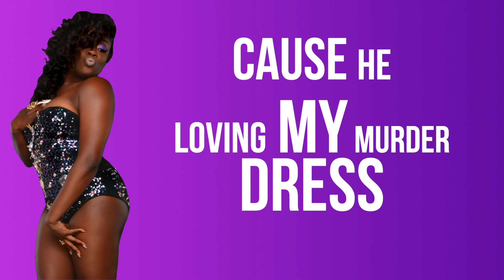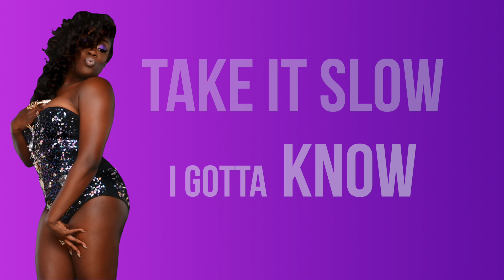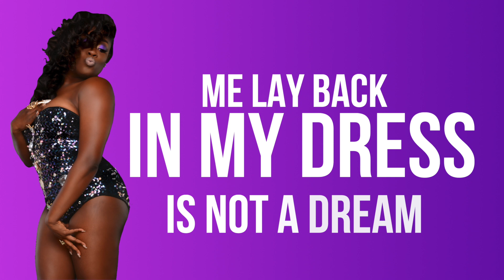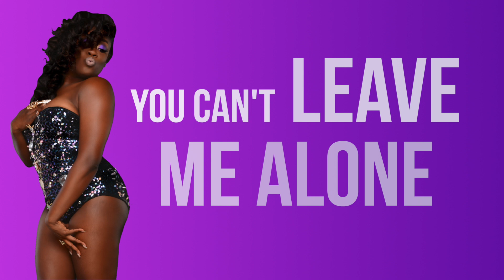Murder Dress Lyric Video